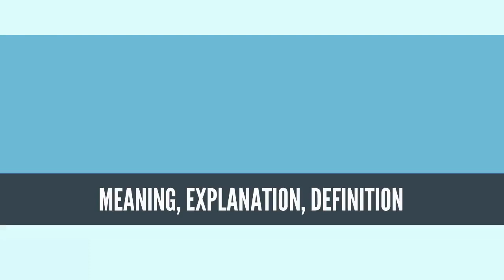What Is BIOLOGICAL LIFE CYCLE? BIOLOGICAL LIFE CYCLE Definition & Meaning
What is BIOLOGICAL LIFE CYCLE, What does BIOLOGICAL LIFE CYCLE mean, BIOLOGICAL LIFE CYCLE meaning, BIOLOGICAL LIFE CYCLE definition, BIOLOGICAL LIFE CYCLE explanation

In biology, a biological life cycle (or just life cycle when the biological context is clear) is a series of changes in form that an organism undergoes, returning to the starting state. "The concept is closely related to those of the life history, development and ontogeny, but differs from them in stressing renewal."[1] Transitions of form may involve growth, asexual reproduction, or sexual reproduction.

In some organisms, different "generations" of the species succeed each other during the life cycle. For plants and many algae, there are two multicellular stages, and the life cycle is referred to as alternation of generations. The term life history is often used, particularly for organisms such as the red algae which have three multicellular stages (or more), rather than two.[2]

Life cycles that include sexual reproduction involve alternating haploid (n) and diploid (2n) stages, i.e., a change of ploidy is involved. To return from a diploid stage to a haploid stage, meiosis must occur. In regard to changes of ploidy, there are 3 types of cycles:

haplontic life cycle — the haploid stage is multicellular and the diploid stage is a single cell, meiosis is "zygotic".
diplontic life cycle — the diploid stage is multicellular and haploid gametes are formed, meiosis is "gametic".
haplodiplontic life cycle (also referred to as diplohaplontic, diplobiontic, or dibiontic life cycle) — multicellular diploid and haploid stages occur, meiosis is "sporic".
The cycles differ in when mitosis (growth) occurs. Zygotic meiosis and gametic meiosis have one mitotic stage: mitosis occurs during the n phase in zygotic meiosis and during the 2n phase in gametic meiosis. Therefore, zygotic and gametic meiosis are collectively termed haplobiontic (single mitotic phase, not to be confused with haplontic). Sporic meiosis, on the other hand, has mitosis in two stages, both the diploid and haploid stages, termed diplobiontic (not to be confused with diplontic).
Source: Wikipedia.org